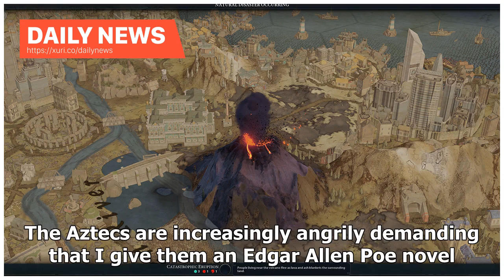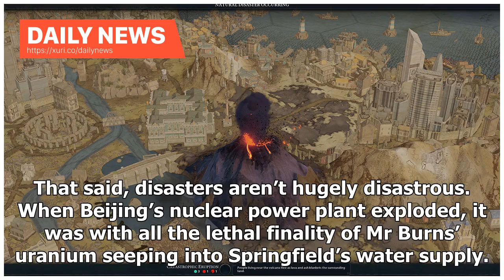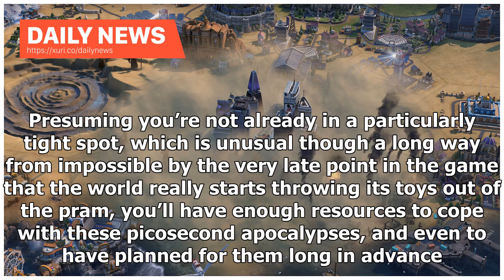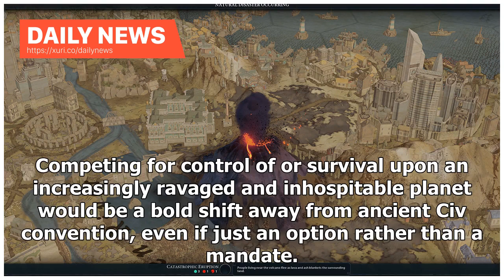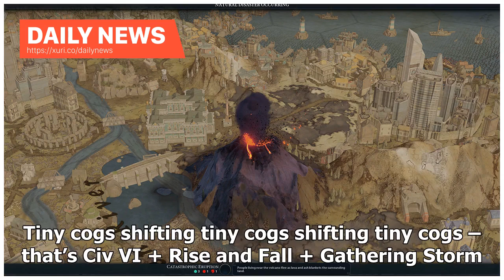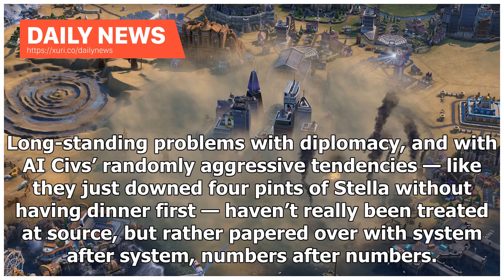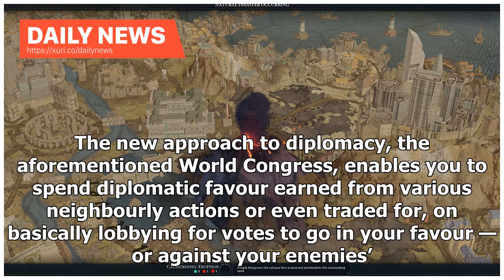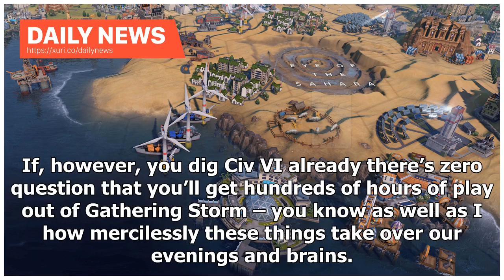Daily News - Wot I Think – Civilization VI: Gathering Storm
Developer: Firaxis Publisher: 2K Release: February 14, 2019 On: Windows From: Steam For: £35/$40/€40 Ghengis Khan keeps sending me charity donations. The Aztecs are increasingly angrily demanding that I give them an Edgar Allen Poe novel. A volcano just erupted over Dutch Disneyland. The World Congress is trying to stop climate change by running a gameshow. I used to fret that Civilization VI wasn’t memorable. With the Gathering Storm expansion, for better or worse, it’s unforgettable. The secon...